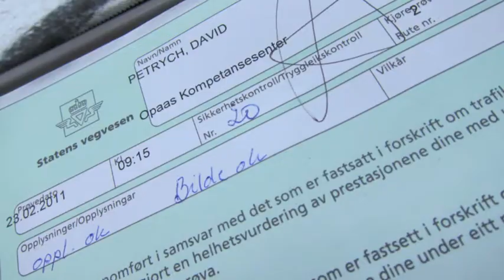Mud On The Tires - David Petrych & his Voyager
The tail about famous truckdriver of Fyresdal, David Petrych and his Chrysler wannabe Grand Voyager.